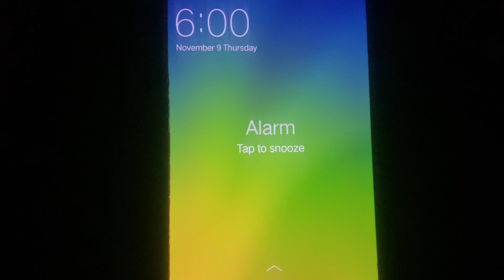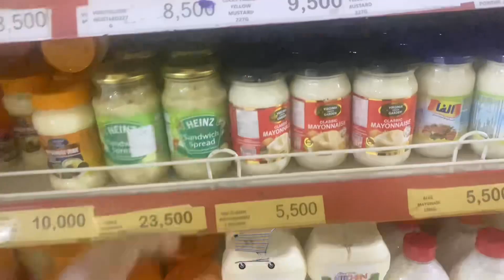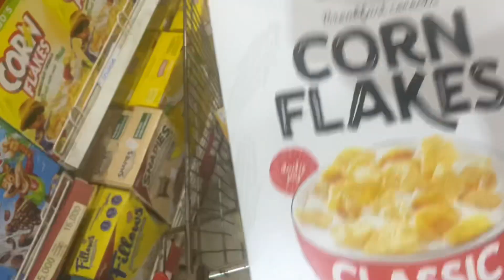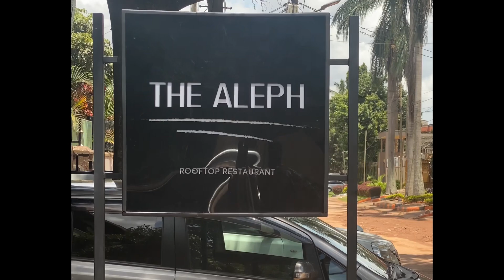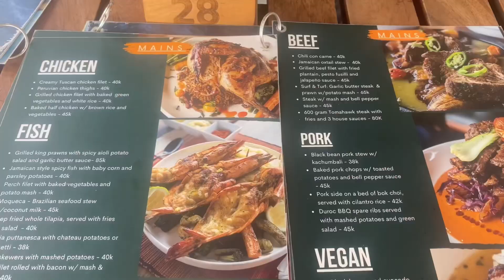WEEKLY VLOG: Went Home And Back (Lira To Kla), Church, Salon, Shopping, More Blessings + More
Hi Guys, This Vlog is abit short but really hope you like it. In today’s weekly vlog, I had a road trip from lira to Kampala after 2 Months to see my family. I ventured into various activities and have to be grateful for all that I have. God is good.

Watch till end to see trailer of NEXT VLOG